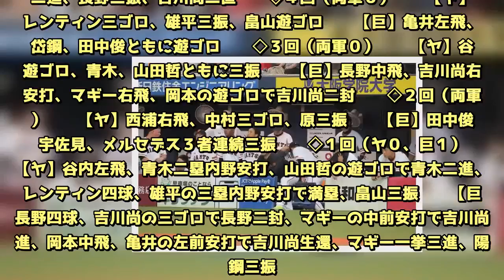【巨人】６連敗 上原が５敗目…ヤクルト戦試合経過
◆巨人１―２ヤクルト＝延長１１回＝（２６日・京セラドーム大阪）  　【試合経過】  　◇１１回（ヤ１、巨０）  　【ヤ】（投手上原、捕手小林、一塁阿部、三塁岡本、遊撃吉川大）青木右翼線二塁打、山田哲の中前安打で青木生還、バレンティン右飛、比屋根バント捕飛、畠山のとき山田哲二盗失敗  　【巨】（投手石山、左翼比屋根、右翼上田）岡本四球（代走若林）、亀井、陽岱鋼、田中俊いずれも左飛  　◇１０回（両軍０）  　【ヤ】（投手沢村）西浦右越二塁打、中村の捕前バントで西浦三進、川端遊ゴロ、近藤の代打坂口二ゴロ  　【巨】（投手大下）宇佐見の代打重信四球、吉川大の投前バントで重信二進、長野四球、（投手中沢）吉川尚の代打阿部左飛、（投手星）沢村の代打石川の遊ゴロで長野二封  　◇９回（ヤ１、巨０）  　【ヤ】（投手マシソン、三塁吉川大）青木二ゴロ、山田哲右前安打、バレンティンのとき山田哲二盗、バレンティンの遊ゴロで山田哲三進、雄平の中前安打で山田哲生還（代走比屋根）、畠山のとき比屋根二盗、畠山一ゴロ  　【巨】（投手近藤、右翼比屋根）亀井遊飛、陽岱鋼三振、田中俊中飛  　◇８回（両軍０）  　【ヤ】西浦左前安打、中村の投前バントで西浦二進、原の代打川端中飛、谷内二ゴロ  　【巨】（投手風張、三塁川端）長野三振、吉川尚右前安打、マギー、岡本ともに右飛  　◇７回（両軍０）  　【ヤ】バレンティン一直、雄平、畠山ともに二ゴロ  　【巨】田中俊、宇佐見ともに二ゴロ、メルセデス遊ゴロ  　◇６回（両軍０）  　【ヤ】谷内三ゴロ、青木、山田哲ともに右飛  　【巨】マギー三振、岡本遊ゴロ、亀井四球、陽岱鋼のとき亀井二盗、陽岱鋼右飛  　◇５回（両軍０）  　【ヤ】西浦中飛、中村、原ともに三振  　【巨】宇佐見中前安打、メルセデスの三前バントで宇佐見二進、長野三振、吉川尚二直  　◇４回（両軍０）  　【ヤ】バレンティン三ゴロ、雄平三振、畠山遊ゴロ  　【巨】亀井左飛、陽岱鋼、田中俊ともに遊ゴロ  　◇３回（両軍０）  　【ヤ】谷内遊ゴロ、青木、山田哲ともに三振  　【巨】長野中飛、吉川尚右前安打、マギー右飛、岡本の遊ゴロで吉川尚二封  　◇２回（両軍０）  　【ヤ】西浦右飛、中村三ゴロ、原三振  　【巨】田中俊、宇佐見、メルセデス３者連続三振  　◇１回（ヤ０、巨１）  　【ヤ】谷内左飛、青木二塁内野安打、山田哲の遊ゴロで青木二進、バレンティン四球、雄平の三塁内野安打で満塁、畠山三振  　【巨】長野四球、吉川尚の三ゴロで長野二封、マギーの中前安打で吉川尚二進、岡本中飛、亀井の左前安打で吉川尚生還、マギー一挙三進、陽岱鋼三振